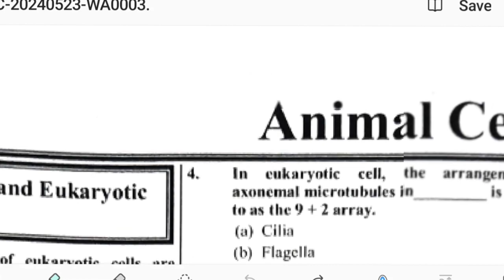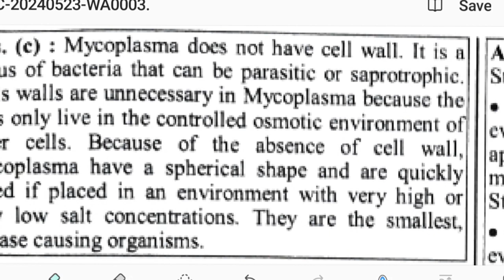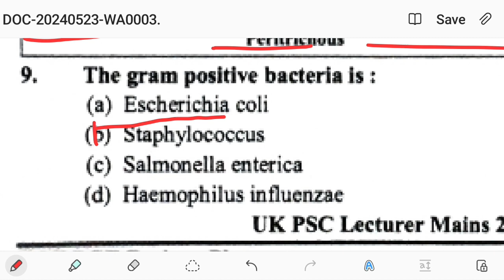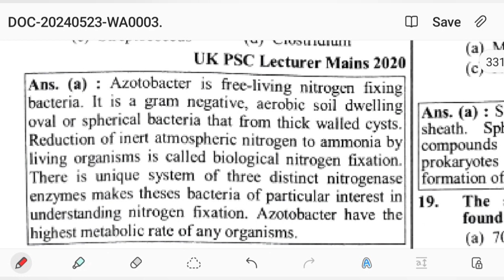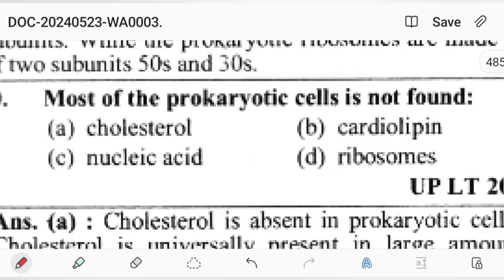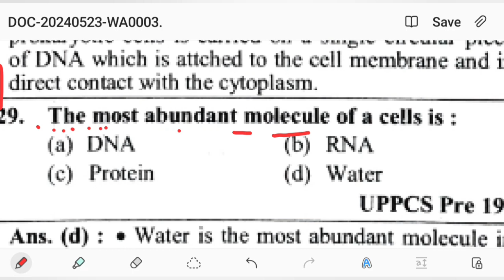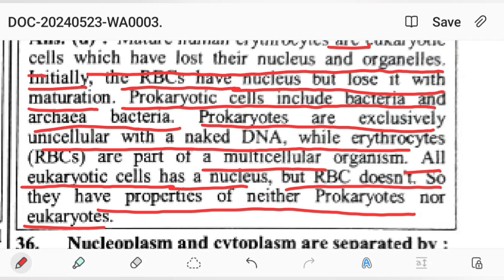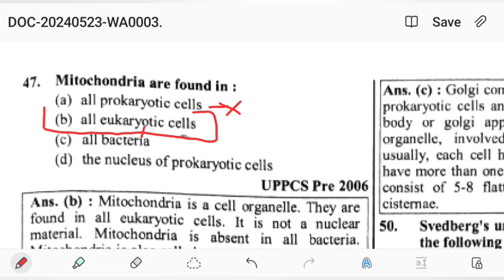Eukartotic and prokaryotic cells important mcqs